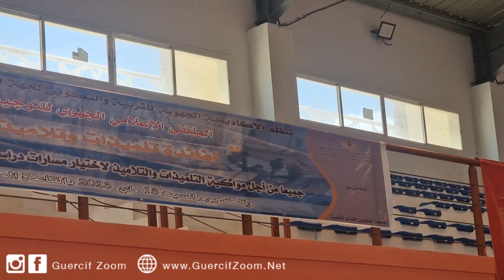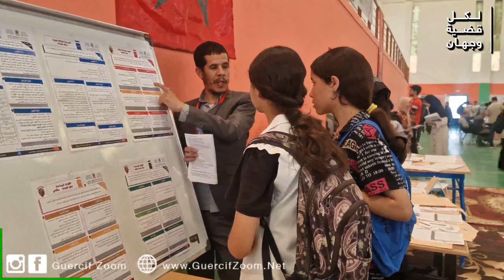جرسيف | مديرية التعليم تنظم المنتدى الإقليمي للتوجيه المدرسي والمهني لتلاميذ ما بعد الباكالوريا